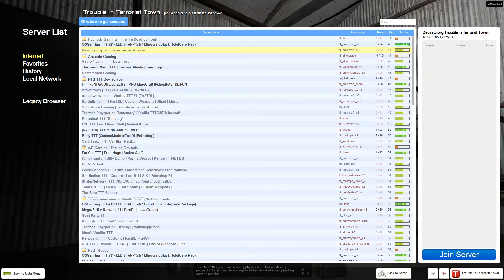CONE DEATH!!! - TTT Gmod - Trouble in Terrorist Town - WASD Hub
Cones are dangerous

Protect your family